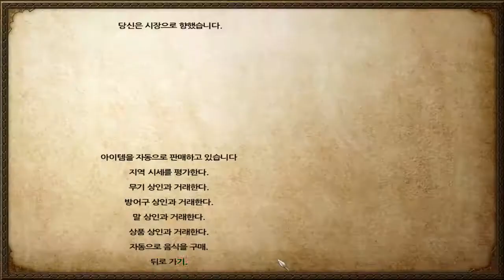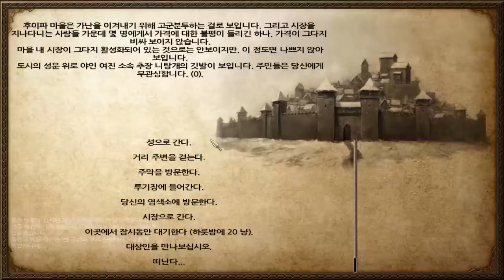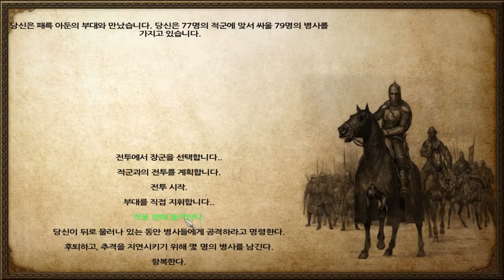44화 드디어 처음으로 영주를 해치웠다. - 마운트 앤 블레이드 임진왜란모드 (도바킴)